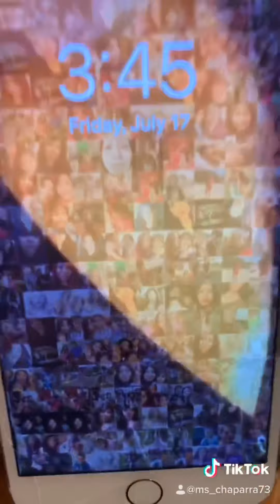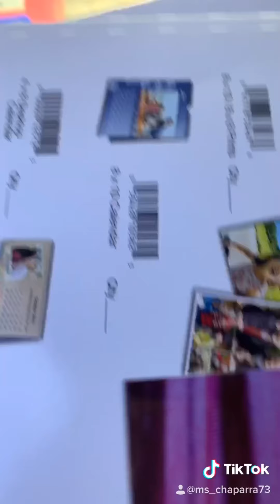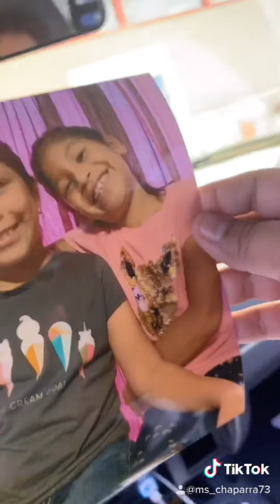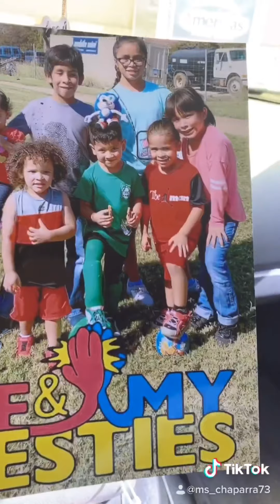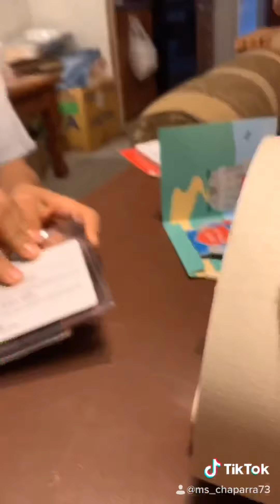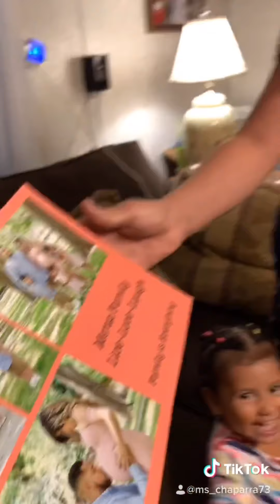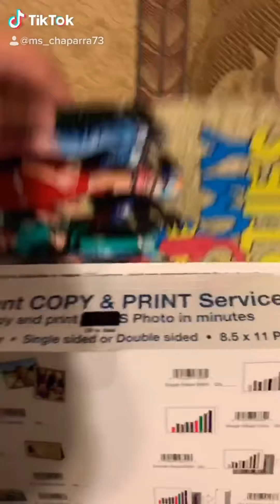Birdhouse arts and crafts with kiddos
Surprised my grand-kiddos withe a project...
Arts and crafts coloring their birdhouse birdfeeder lots of fun...
Family time...